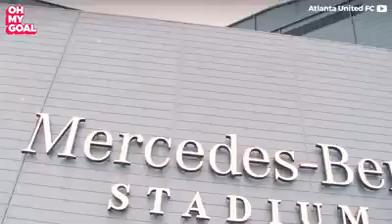Mercedes Benz stadium incredible